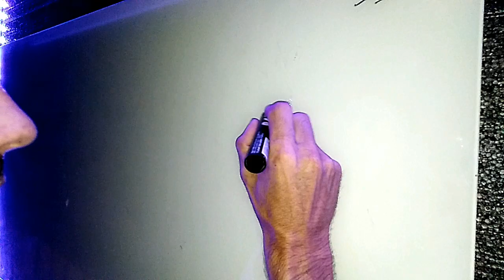DRS Poseidon Studios